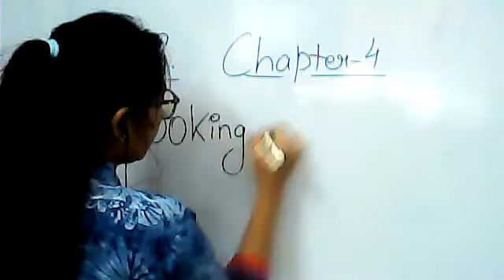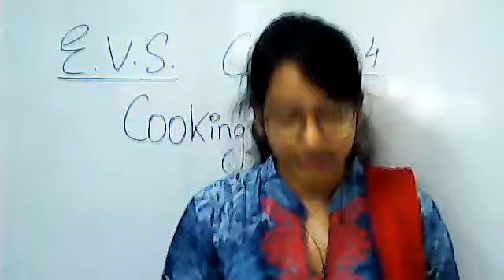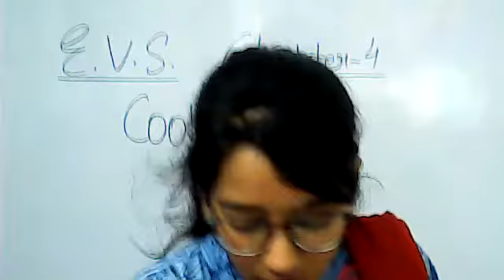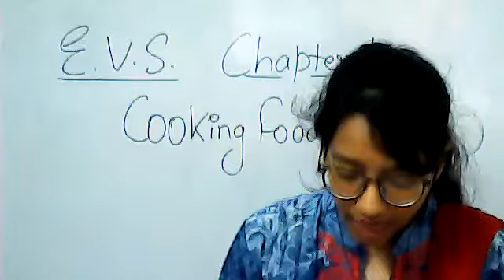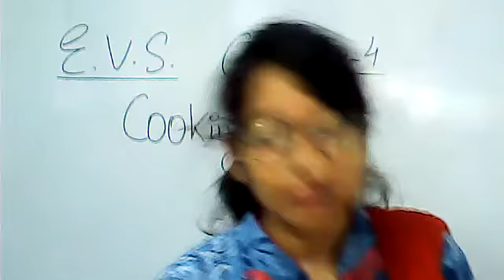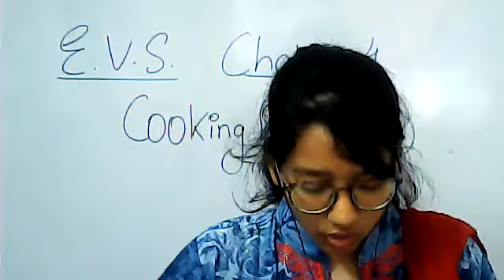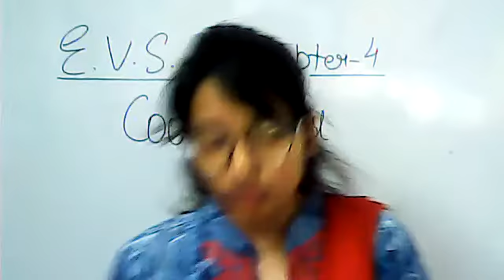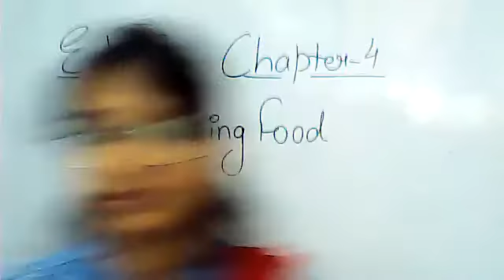Class-4th E.V.S. Chapter-4